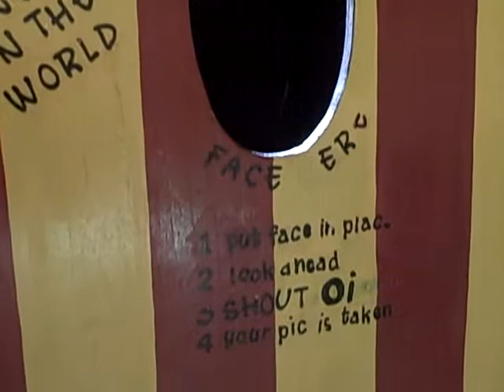Place Yer Face.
Interactive video work for Mygo exhibition by Engagement Party 2010.